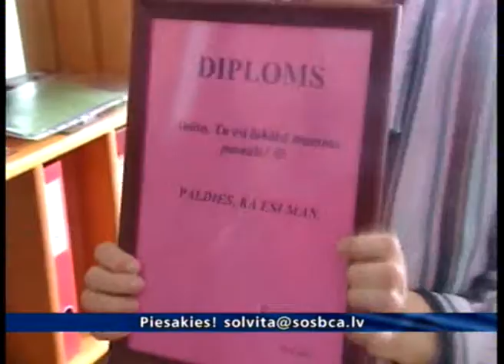«Šeit ir darbs» - SOS bērnu ciemats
Viņa dara visu  mīļo, kad kāds no septiņiem bērniem saslimis, rāj, kad mājās pārnestas sliktas atzīmes, lutina ar garšīgām brokastīm brīvdienās. Un saņem par to algu. Bet tas nav vienkārši darbs, tā ir misija un upurēšanās. Varbūt tāpēc bērni, lai arī zina, ka tā nav īstā mamma, viņu tā neviļus uzrunā! Šovakar rubrikā Šeit ir darbs meklējam trīs neparastas sievietes, kuras gatavs ziedot savu dzīvi bērniem, kuri to noteikti.